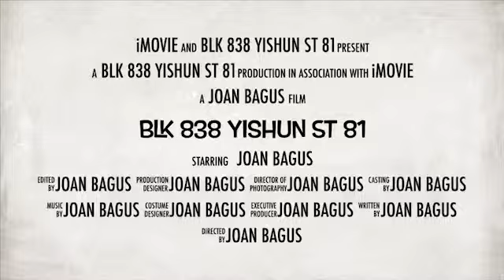5 'I' Blk 838 Yishun St 81 for Sale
5 'I' Blk 838 Yishun St 81

- “Best location in Yishun! 5I Blk 838 Yishun high floor”
- 5 ‘I’, 122 sqm, corner, high floor, unblocked, very windy
- Very good layout, spacious, 100% move in condition

- High quality reno
- Living room floor & kitchen floor ceramic
- Upgrading: LUP paid. No HIP yet
- MRT, Childcare Centre, Sports Stadium, park
- Shops, supermarket, coffeeshops, Pri & Sec Schools